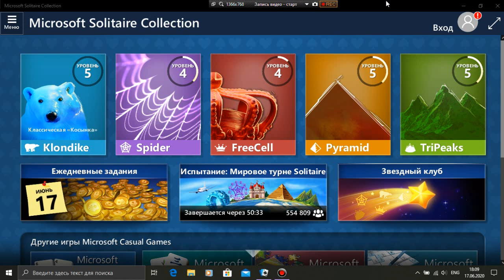Microsoft Solitaire Collection - FreeCell (Расклад 3)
Прохождение игры Microsoft Solitaire Collection только не в миксе.